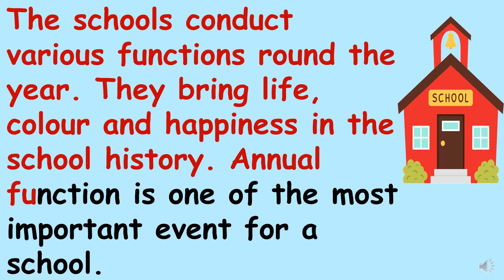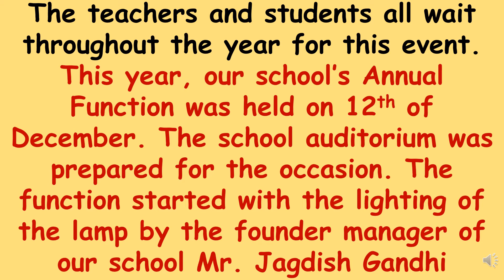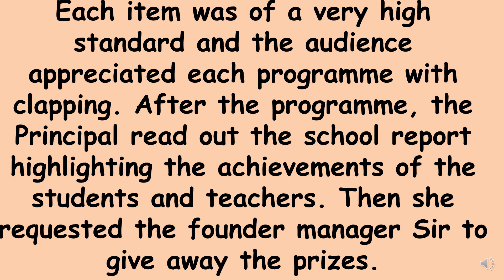Essay/Paragraph on MY SCHOOL'S ANNUAL DAY FUNCTION/ Essay on Annual day function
Hello everyone!
In this video I have presented essay/ Paragraph on MY SCHOOL'S ANNUAL DAY FUNCTION. Hope you will like the video.